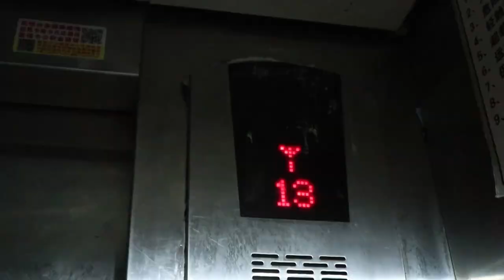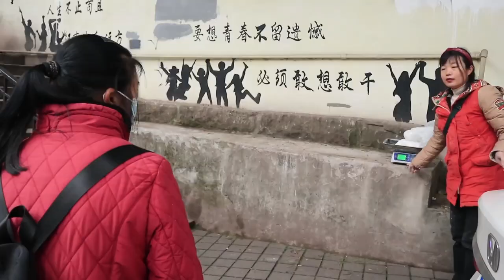村里10元一斤的農家紅薯粉，到城裡卻都不敢買，帶得少的臍橙搶光光！ 【燕麥旅行】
我們的短劇是為了提供觀眾娛樂，完全遵守平台的使用政策。 村里10元一斤的農家紅薯粉，到城裡卻都不敢買